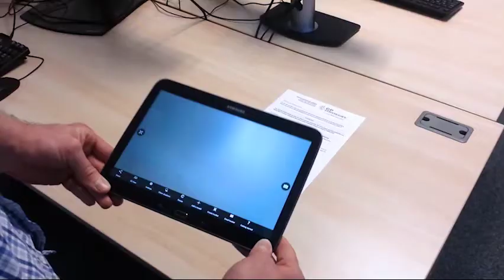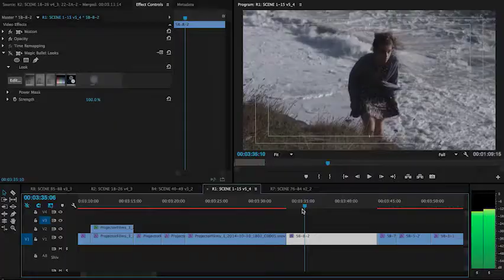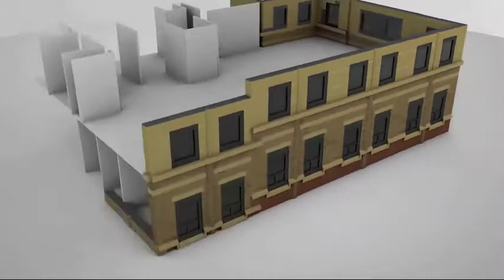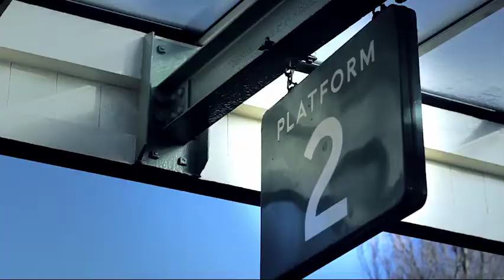Video for Learning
Trends for watching and creating video are changing.  Video content is on the increase.  We interview video creator and scriptwriter colleague Tim Clague to find out more about the latest insights into video trends and how learning and development professionals can utilise them for learning impact.